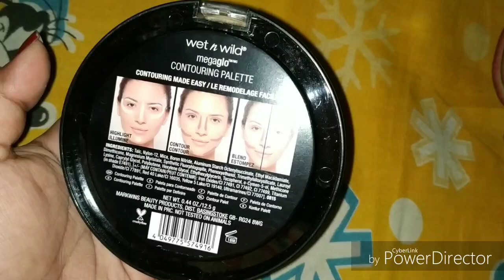wet n wild megaglo contouring palette (Dulce De Leche) review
today i m sharing with you wetnwild megaglo contouringpalette duche de leche#review